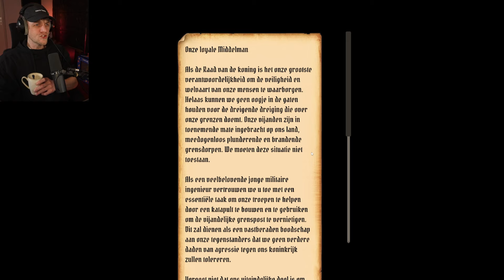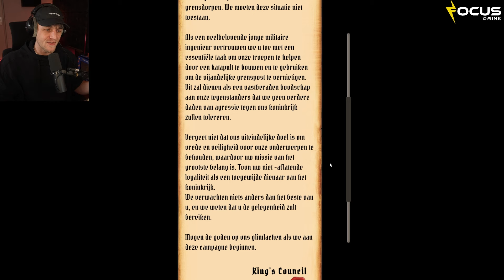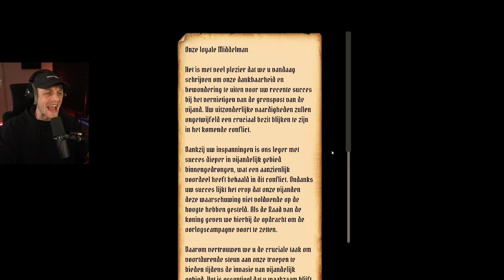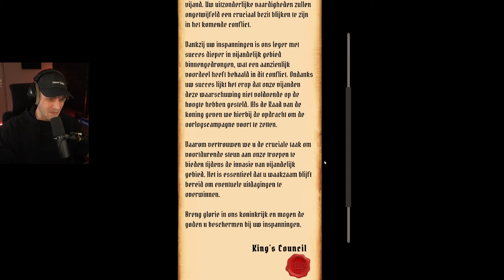Milan speelt Medieval Machines Builder!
Meer video's en livestreams op mijn hoofdkanaal: @milanknol